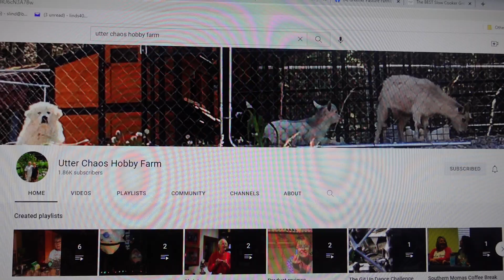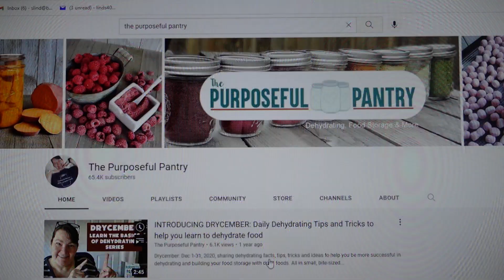Q & A Get to Know Me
Thank you so much for tagging me in this Q&A Tanya, @NightfallHomestead it was a ton of fun!

Here are the other channels that I am challenging to do this Q&A as well:

@utterchaoshobbyfarm939 I just LOVE Angie :) She'll show you grocery hauls, amazing recipes, canning, her hobby farm, conversations with Omi.. I just feel like I'm sitting with a friend when I watch her!! Please check that channel out if you haven't already :)

@HerHomesteadSkills That's Miss Toni and I just find her to be an amazing source of knowledge for an abundance of things!! Canning, thrifting, collecting, preserving, sewing.. You name it!! I enjoy her channel very much as well and again, If you have never checked her out, please do so. You'll love her channel!!

@ThePurposefulPantry That is Darcy's channel and she is the Queen of all things preserving. She'll show you canning, dehydrating, preserving and more importantly how to use you pantry in a purposeful way!! Go check her out! She's a wealth of knowledge!!

I enjoyed participating in this little Q & A and again I want to thank Tanya @NightfallHomestead for picking me to be a participant.

Also if any of you are interested in knowing more about the threeriverschallenge put on by @threerivershomestead For sure go check out their page!! So many awesome things happen there! Jessica is just simply an amazing mom, wife and homesteader!! I thoroughly enjoy learning anything and everything I can from her!! :)
XOXO,
Shawn